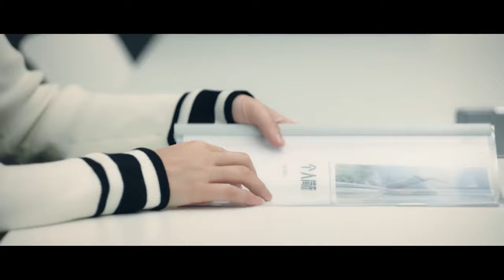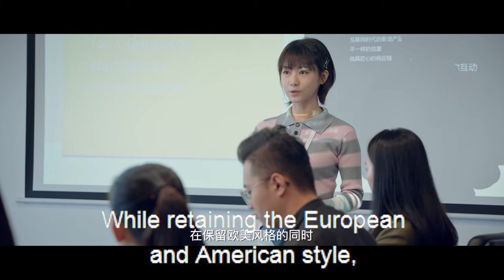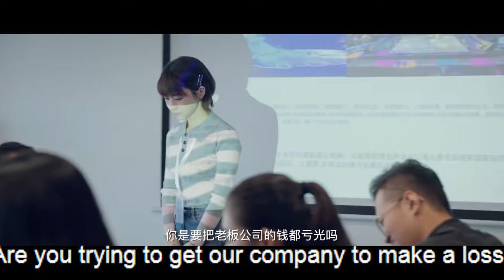ENGSUB【Boss!Be My Honey】▶EP10|ZhaoLusi，WangBowen💌CDrama Recommender